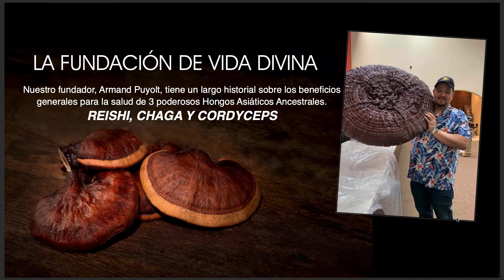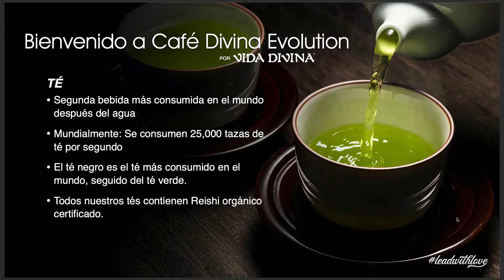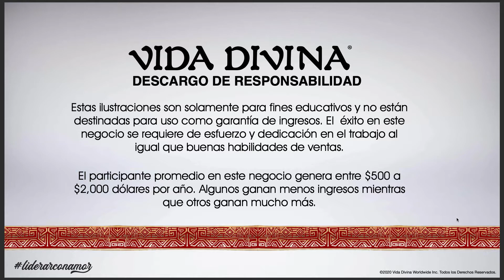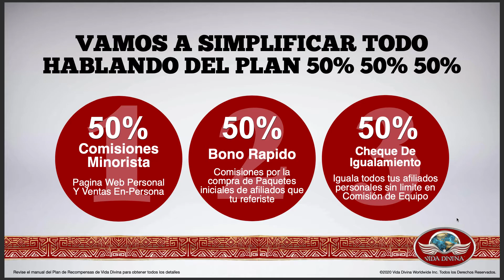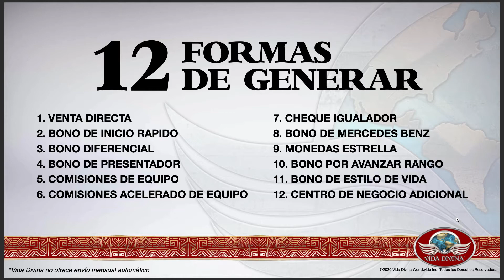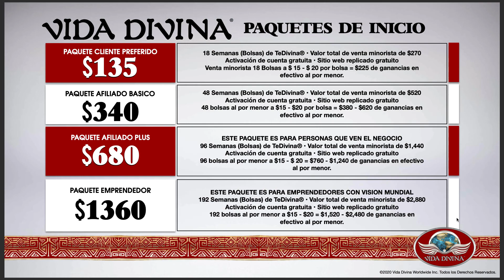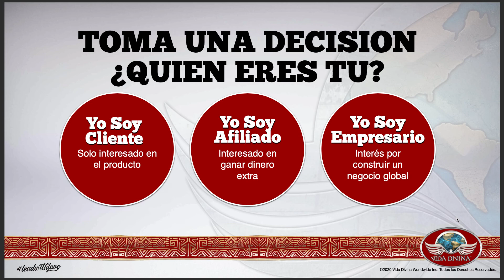Vida Divina Presentacion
Thank you so much for stopping by. I hope you enjoy this video. In this video I will be talking about the background of our company. Hola gracias por pasar por mi canal y mirar este video. Aqui les voy a platicar un poco de nuestra compañia.
Yo vendo los productos y aqui esta mi enlace si te gustaría ordenar. Muchas gracias.

Add me on snapchat @ jjgladis